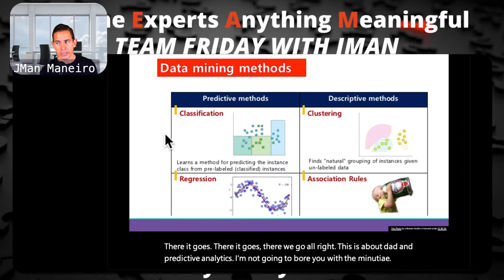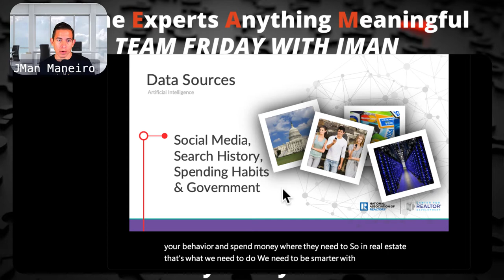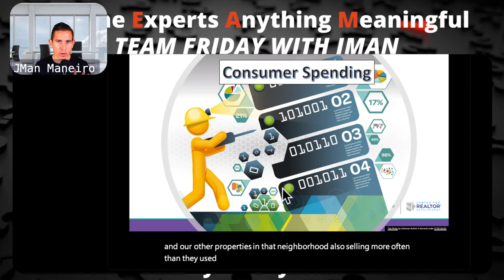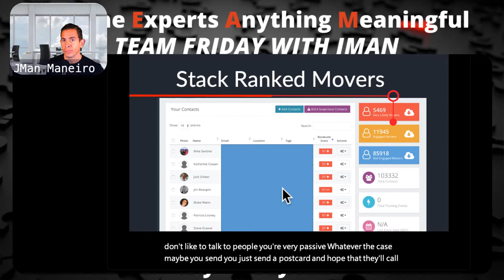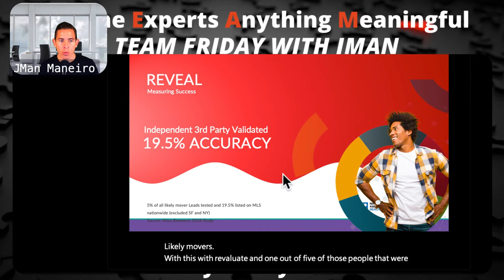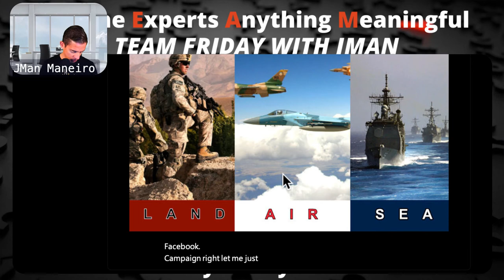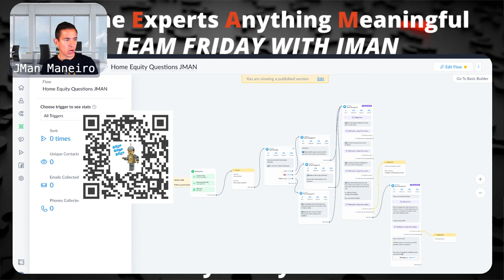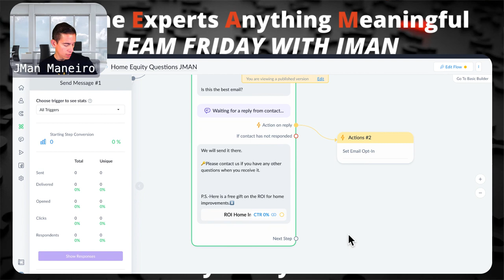Get Sellers NOW! JMan's Lister Predictor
We all need MORE listings!

This week we discuss how to "Get Sellers Now" by getting smarter with data, predictive analytics, messenger bots, and your CRM.

You can sign up to get notified about our FREE Live Training every week.